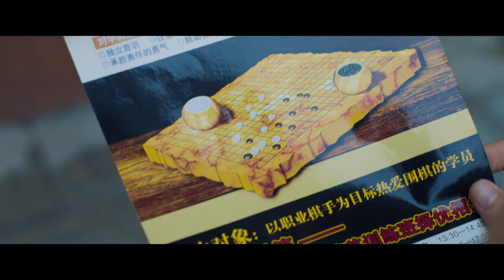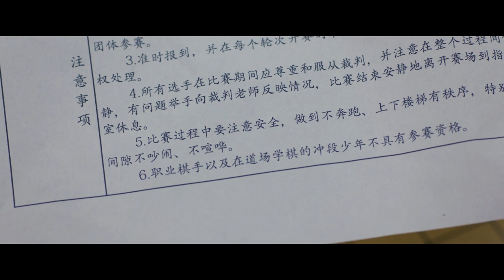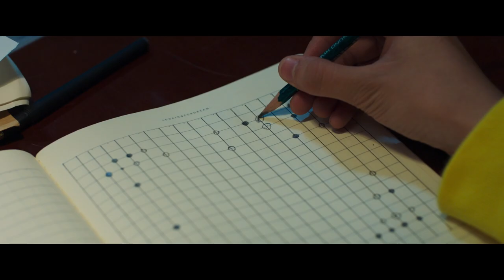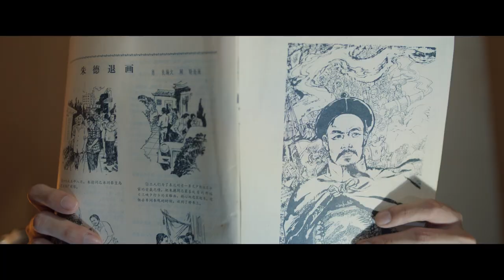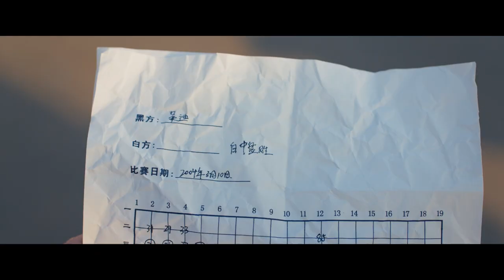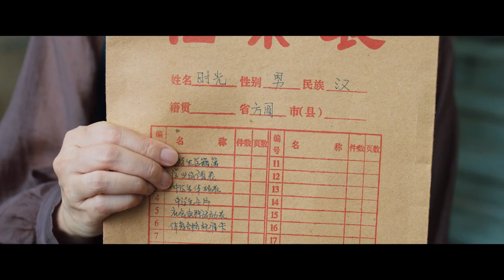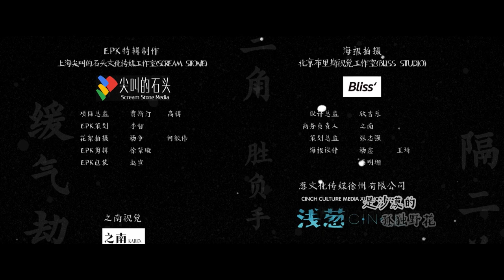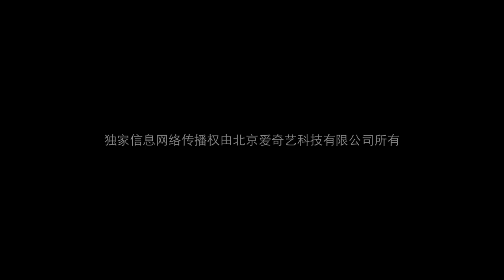【FULL】Hikaru No Go EP12 | 棋魂 | Hu Xian Xu 胡先煦，Zhang Chao 张超 | iQiyi